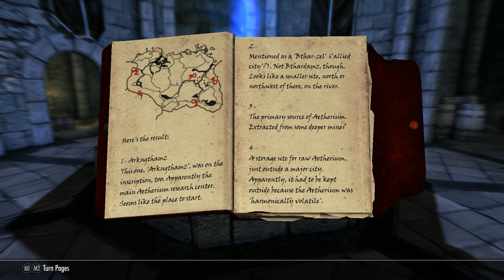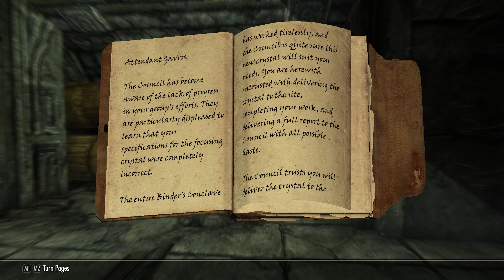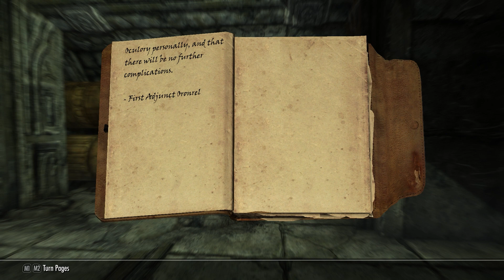27 | The College of Winterhold - Chapter 5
There are Synod researchers that may know something about the Staff of Magnus so we're off to the Dwemer ruin Mzulft to find them!